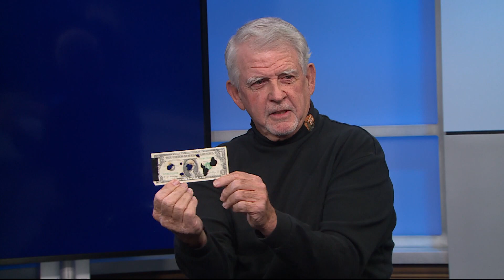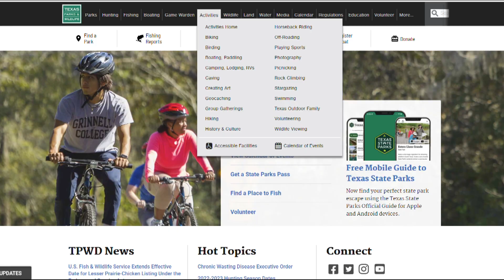Star Parties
In this week’s Degrees of Science we are talking with Larry Smith, a retired Park Ranger & dark sky expert, about stargazing & “Star Parties” you can attend.